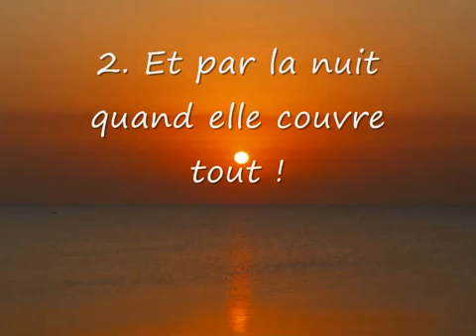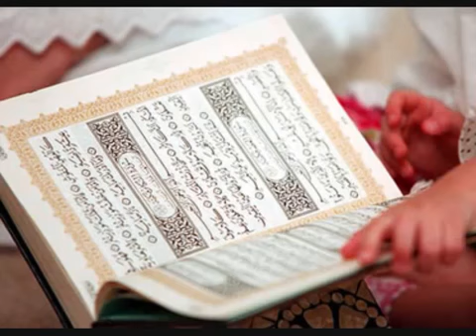1062 Darifton Sourate Ad Duhâ le Jour Montant 1429 2009